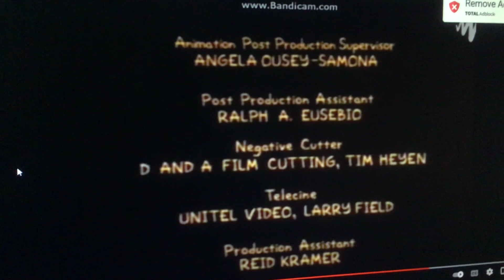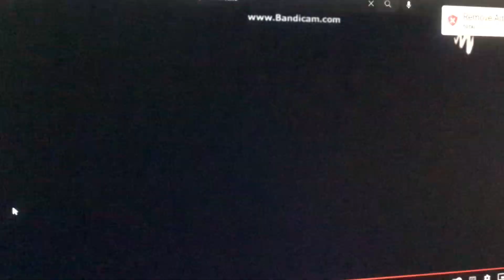Angelina and the musical plant end credits part 131